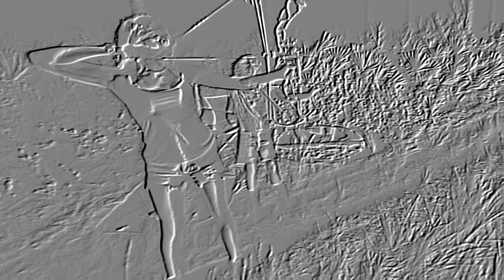My Girls throwing down with Compound Bows and Slingin' Ammo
Country Girls and Boys with Bows and Firearms !

Doin'what we do.
Guns, Bows, 4x4s, Ammo, n Arrows..

**One can not tame a wild horse, but rather,  to train ones self to be as wild and free as the horse. It is then, when common ground is realized and accepted by both, a perfect flow and harmony can be found, stride for stride, in perfect unison.

Family is passion.
Equine is passion.
Archery is passion.
Shooting sports a passion.

Families that pray and play together, stay together.

God
Family
Country.

America, Bless God.